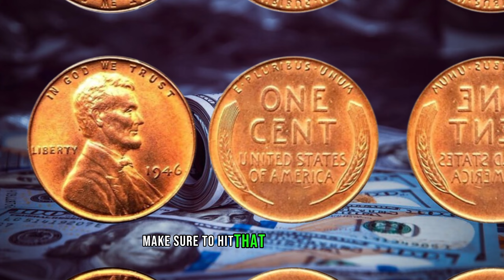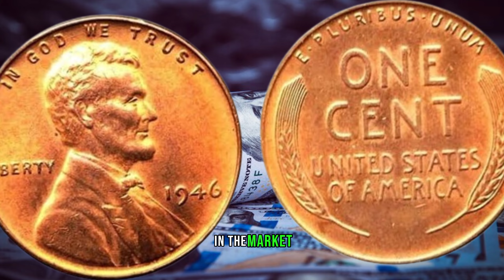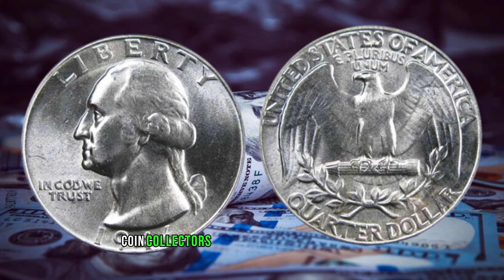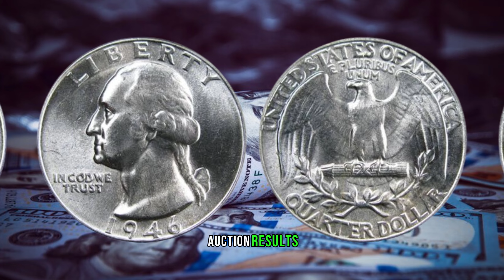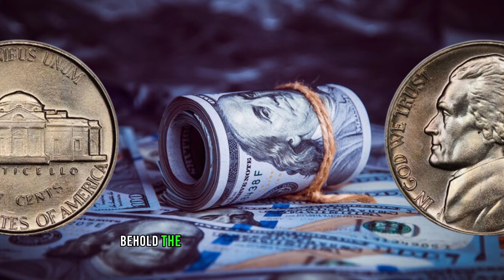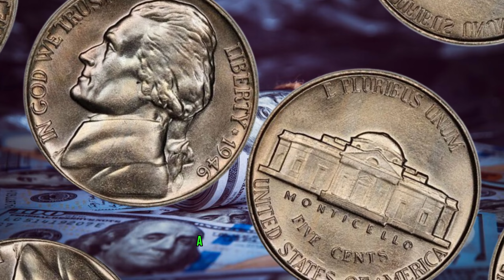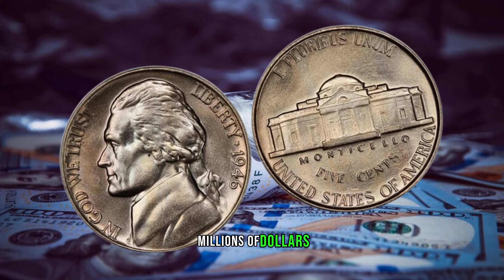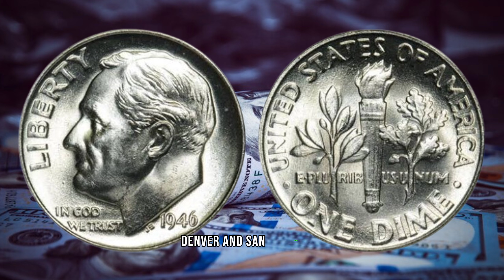2024 NEW UPDATE: Most Valuable Coins Worth A Lot of Money! Coins Worth Money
2024 NEW UPDATE: Most Valuable Coins Worth A Lot of Money! Coins Worth Money
Get Ready for 2024: Explore the Latest Update on the Most Valuable Coins Worth a Fortune!  Dive into the world of numismatics with our fresh update on the coins that could turn your collection into a treasure trove! From rare editions to historical treasures, discover the coins worth money in 2024. Don't miss this essential update for every coin enthusiast – hit play now and stay ahead of the game!